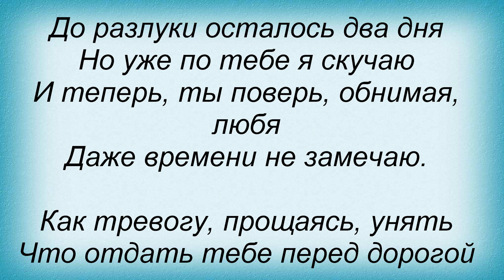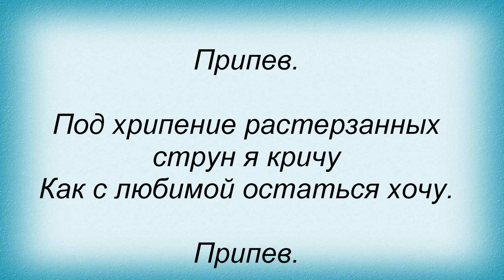Слова песни Олег Газманов - Забирай